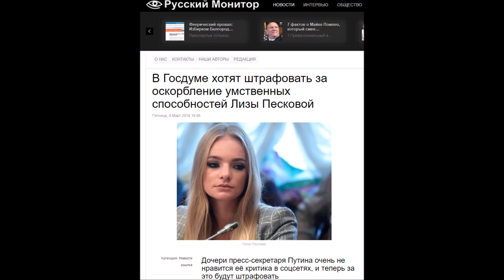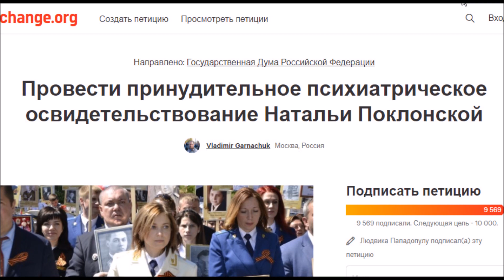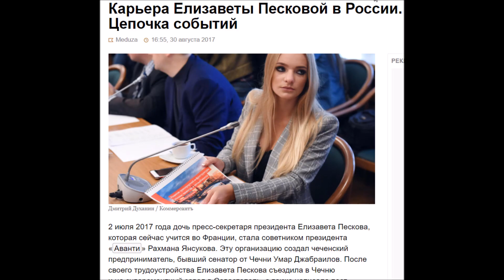Штраф за оскорбление умственных способностей Лизы Песковой